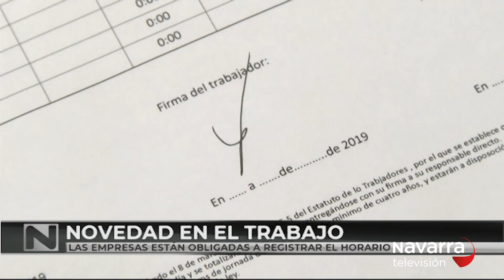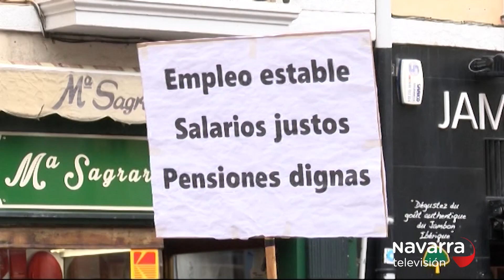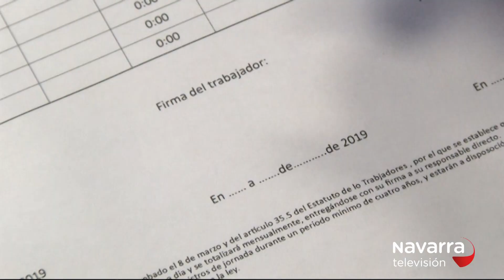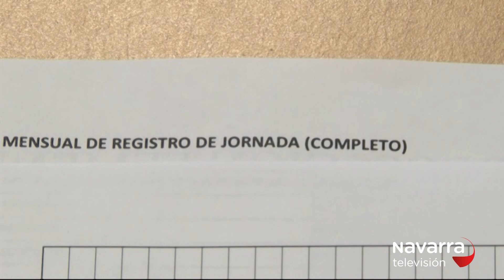Noticias de Navarra 20:30h 13/05/2019